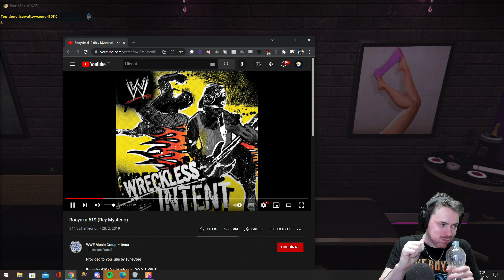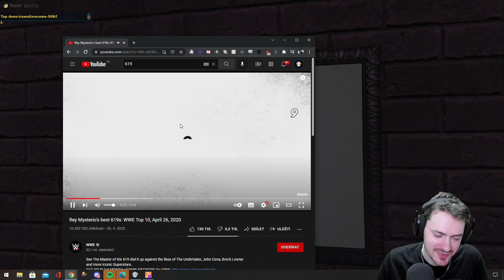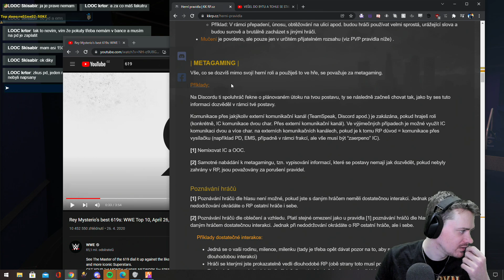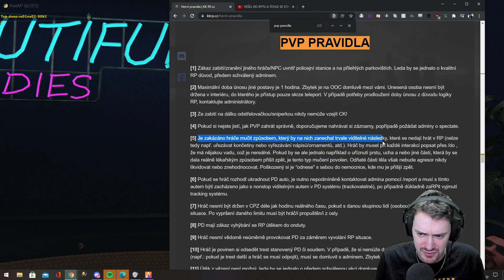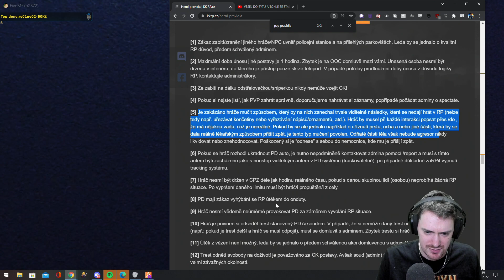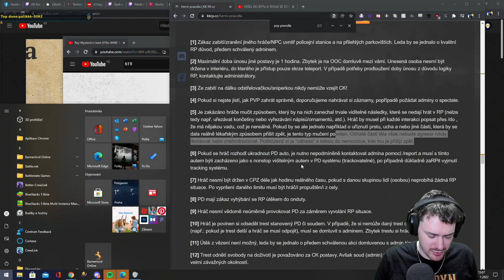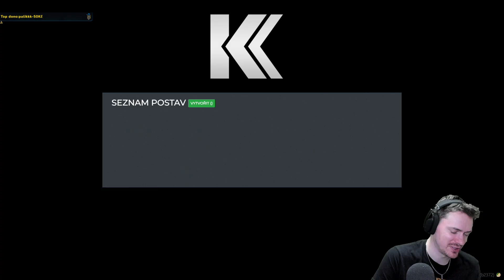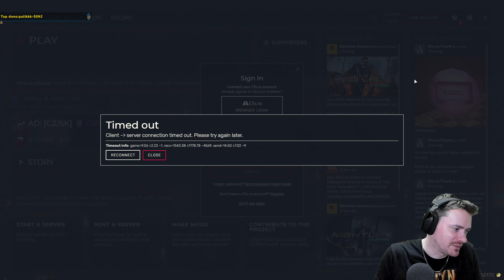GTA RP (KKRP 3.0) 2/4 | 22.01.2022